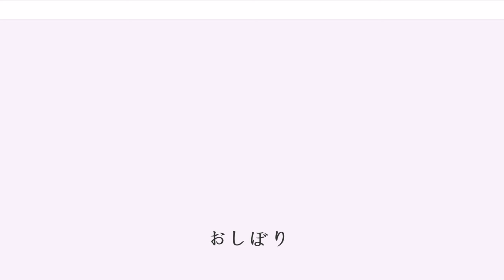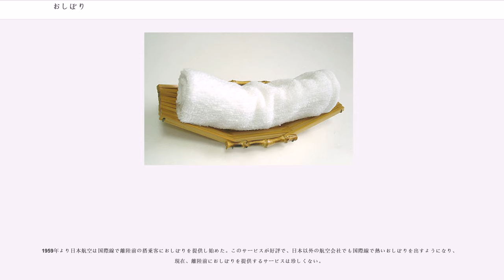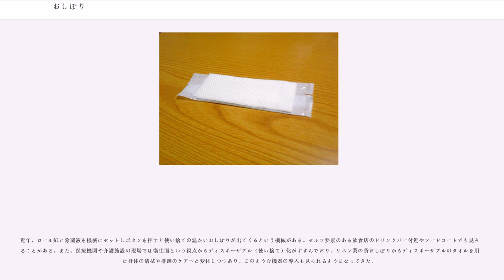おしぼり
おしぼりは、日本では客向けに飲食店などで使用される、手を拭く道具である。「（お）てふき」ともいう。通常はひらがなで表記し、漢字を交ぜた「お絞り」「御絞り」と書くことはあまりない。。日本発祥のおしぼりは、今や全世界に広がりつつある。

日本の10月29日は、10本の指を2（ふ）9（く）の語呂合わせで『おしぼりの日』と定められており、全国おしぼり協同組合連合会において2004年に制定された。

おしぼりの歴史は、『古事記』や『源氏物語』が書かれた時代まで遡ると考えられている。前身となっているのは、公家が客人を家に招く際に提供した、濡れた布。江戸時代になると木綿の手ぬぐいが普及し、旅籠（はたご）と呼ばれた宿屋の玄関に、旅人のために水を張った桶と手ぬぐいが用意されるようなり、客は手ぬぐいを桶の水に浸してしぼり、汚れた手や足をぬぐった。この“しぼる”という行為が、おしぼりの語源になっていると言われている。

戦後復興で日本に少しずつ飲食店が増えていくと、戦時中の混乱で消えかけていたおしぼりの習慣が徐々に普及し始めた。当時はおしぼりを自店で洗い、丸めて自家製のおしぼりをつくり提供していたが、客数が増えると手作業では追いつかなくなり、おしぼりを貸すビジネスが生まれた。最初は自家製の洗濯機を使い、1本1本手で巻いて飲食店などに卸していたが、その後外食産業がさらに発展したことで、業者は量産体制を備えるまでになり、貸しおしぼり業が一つの立派なビジネスとして確立された。

最も一般的なおしぼりは、タオル地の布片を水に浸して絞り、適度に湿ったものとすることで、食事前や食事中などに食卓において手を拭くのに便利なように供したものである。布片は巻くか畳むなどして細長く成形され、ビニールに密封されるかまたは「おしぼり受け」に乗せて出されることが多い。なお、おしぼりを載せたり筒状等の携帯用容器一般を「おしぼり入れ」という。

おしぼり受けを用いない場合であっても細長く成形されるが、弁当などに添付される場合にはその限りでない。
最近では、環境への意識の高まりから、持ち歩くことができる「マイおしぼり」なども販売されている。

また、更なる環境貢献を実践していくための人材育成の一環として「おしぼりエコマイスター制度」を創設し、おしぼり業界における環境対応について考える活動も行われている。

素材は布のほかに、紙製ないしは不織布によるものもあり、その場合には、使い捨てとして利用されることが多く、その消費量は年間で29億枚にのぼる。紙製の場合にはアルコールや安定化二酸化塩素等を含有する液体を用いることもある。布片を用いる場合と比べて、畳んであるいは丸めて収納するとごく薄いパッケージに入れることができるために、弁当などの市販の食品に予め添付して喫食前の手の清拭に用いるよう供されることがある。また、不織布をエタノールなどに浸したウェットティシュという製品が市販され、一般家庭やオフィスなどでおしぼりの代用として使われている。

接客サービスを提供するバーやクラブなどでは、ホステスやホストが客におしぼりを開いて手渡すのが一般的である。また、最近では接客サービスの向上により、居酒屋でもおしぼりを開いて渡す店が多くなっている。客は手や顔などを拭き、おしぼりはそのままテーブルの「おしぼり受け」に乗せておき、手やテーブルが汚れた時に再び使う。汚れたおしぼりは適宜交換される。また客がトイレから出てくる際には未使用のおしぼりが手渡される。トイレ後に使用したおしぼりは、テーブルに置かずに回収される。

水分を与える際に、温水ないしはスチーム等により適度に温かい水分を布片にしみこませることによって、温かいおしぼりとしたり、水分を含ませた状態で冷蔵等することで夏季等に用いるのに適した冷たいおしぼりとしたりすることが可能である。おしぼりを加熱する器械としておしぼり加熱器がある。星新一は「朝、ひげを剃る際におしぼりを顔に当ててひげをやわらかくするが、タオルを手で絞るときに熱くて仕方がない。熱がることなくタオルを絞る器具を作れないものか」とエッセイに記している。

本来的には、手を拭くために供するものであるが、一部には手以外の身体の部位を含め拭くために用いられることもある。一分程度目の上に載せておくことで、血流が良くなる効果がある。
最近では、香りが付けられたおしぼりなどを提供し、客の癒し効果を狙う店もある。

また、理容室では髭剃などの際、髭や皮膚に水分を与え剃りやすい状態にするため...